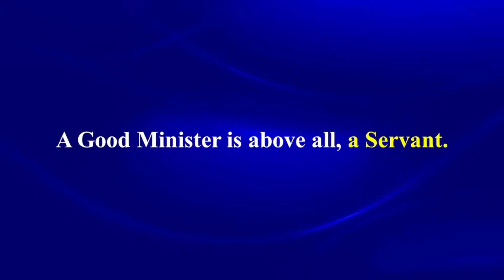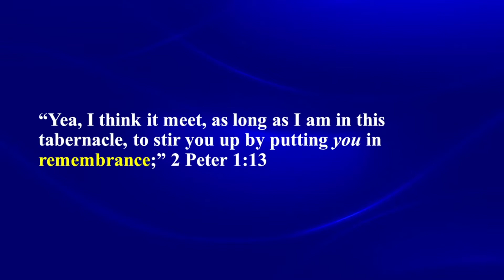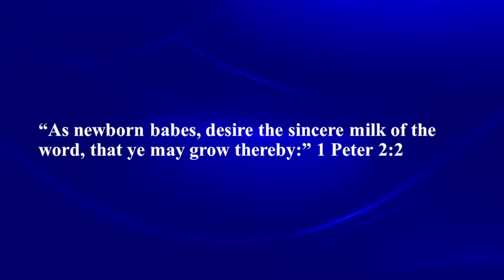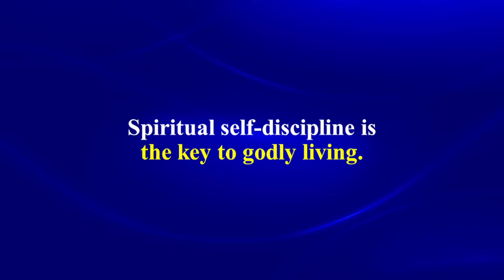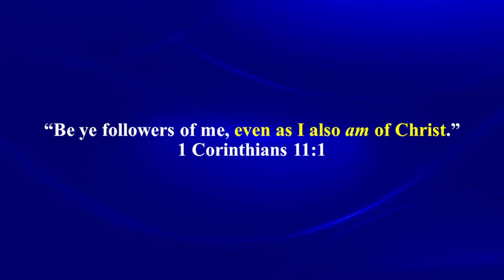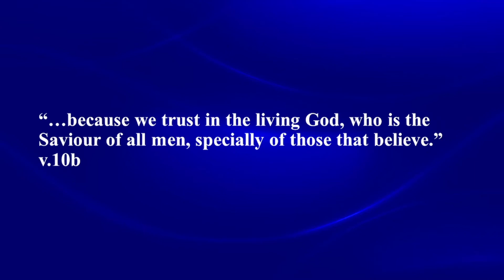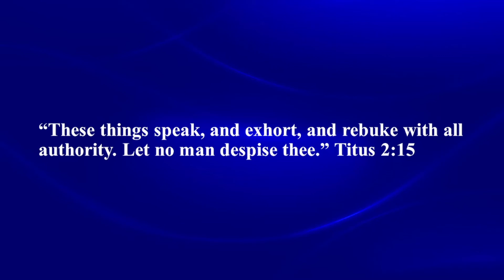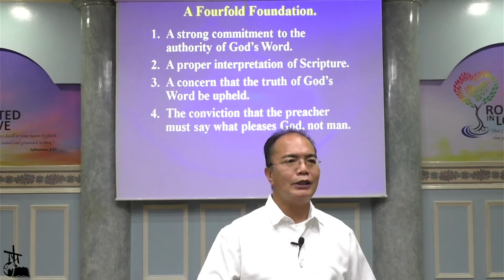October 10, 2021 Tagalog Worship Service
Qualities of a Good Minister
Speaker: Bro. James Parado

Tagalog Worship Service
Berean Bible Baptist Church of Parañaque: Pastor Mike Reap